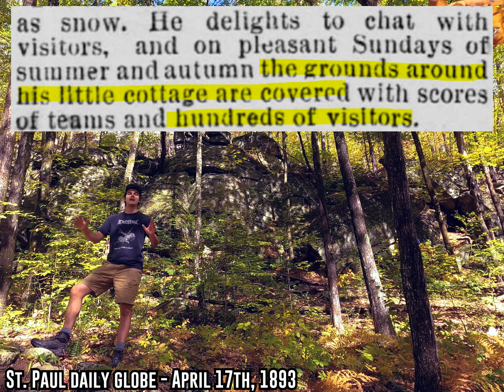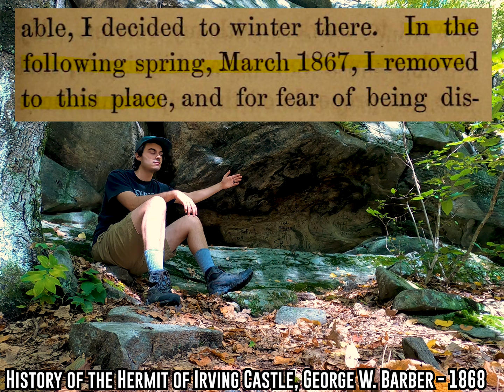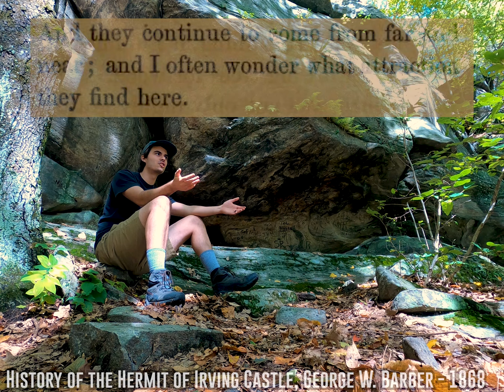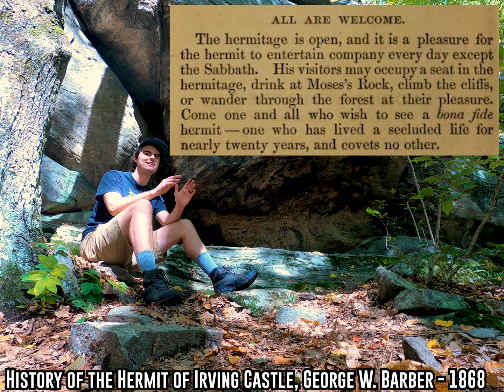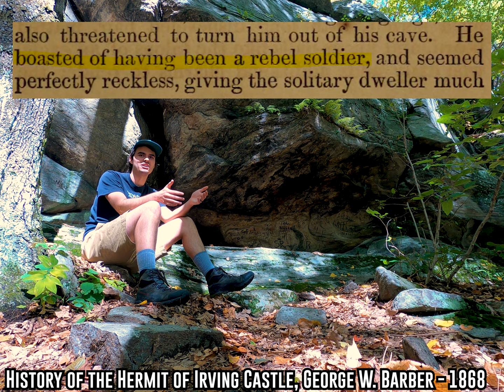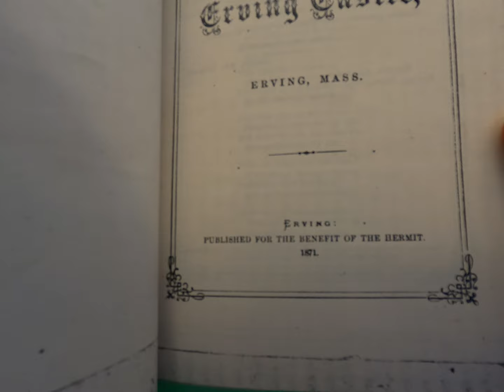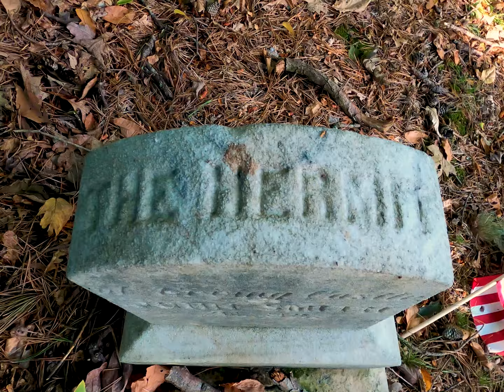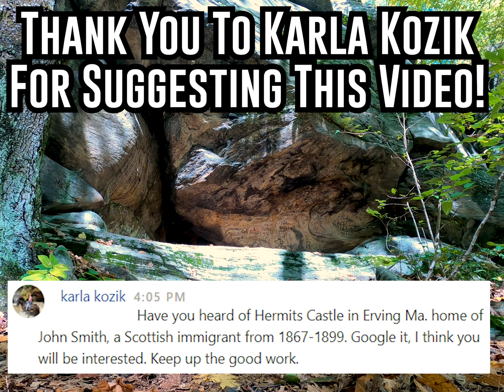How Did This Tiny Cave Become a Major Tourist Attraction?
Cody Nova
BIG SUM
Carson W
Kevin Beck
Conor Johnson
Daniel Monsalve
micky!
Kyle
Jonathan Hays
Alexander
Morgan Anastasi
Andrew Reda
Jason Farque
Daniel
Russ Determan
The_Y
Daniel Lano
Cody Armacher
Aaron Greig
Drkek
Jason Morrey
Jeffrey Hacker
The Grand Poobah
Lottie
Hew
Jeremy Chase-Israel
Will Surrette
Lyall Wallerstedt
LepcisMagna
Luke Fuller
Sam Markey
Josiah Parker
crocoalala
The Bittersteel
Charles Bones
Joseph Walla
Riley
Flamingo
Welcome to Erving Castle. The home of the Erving Hermit, John Smith.
Sources/Further Reading:
Hartford Courant - August 23rd, 1953
A Gazetteer of the State of Massachusetts - Elias Nason, 1874
History of the Connecticut Valley in Massachusetts - Everts, 1879
St. Paul daily globe - April 17th, 1893
Boston Sunday Globe - September 12th, 1897
Boston Sunday Globe - October 9th, 1892
Greenfield Gazette - April 7th, 1900
Boston Post - August 17th, 1874
Greenfield Gazette & Courier - April 7th, 1900
Greenfield Recorder - March 5th, 1976
Greenfield Recorder - October 27th, 1977
Bostun Sunday Globe - October 9th, 1892
Greenfield Recorder - September 14th, 1971
Yesterdays’s Massachuetts - Ivan Sandrof, 1977
The Greenfield Recorder - August 4th, 1879
The Greenfield Recorder - August 28th, 1897
The Argus Record - August 22nd, 1874
The Boston Globe - October 9th, 1892
The Boston Globe - July 28th, 1874
The Boston Globe - August 6th, 1874
The Vermont Phoenix - March 6th, 1874
Vermont Phoenix - March 27th, 1874
Springfield Sunday Republican - November 5th 1899
Harrisburg Patriot - December 27th, 1895
Picturesque Franklin - Warner, 1891
New York Daily Graphic - August 18th, 1874
The Boston Congregationalist - January 26th, 1876
Springfield Republican - September 25th, 1927
New Hampshire Sentinel - August 15th, 1878
Springfield Republican - December 16th, 1874
Springfield Republican - December 17th, 1874
Springfield Republican - July 17th, 1938
The Coldwater Republican - August 29th, 1874
New Hampshire Sentinel - August 29th, 1879
Springfield Republican - August 13th, 1874
Springfield Republican - August 21st, 1875
History of the Hermit of Irving Castle, George W. Barber - 1868
The Hermit Of Erving Castle, John Smith - 1871